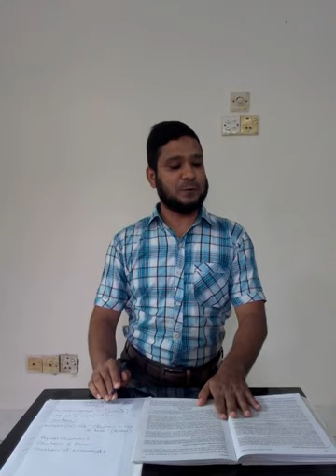Class X IME Chapter 04 Lesson 04 By SK Sir